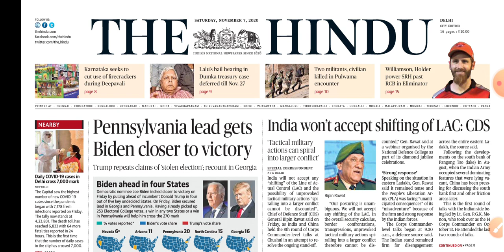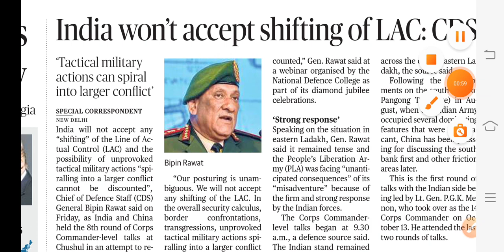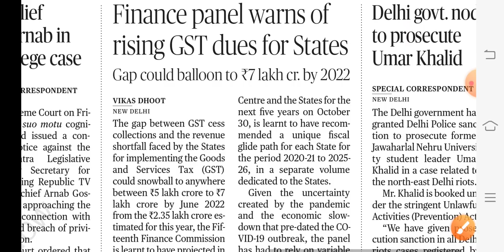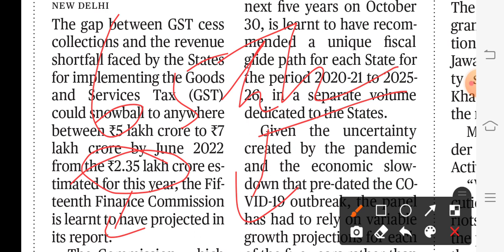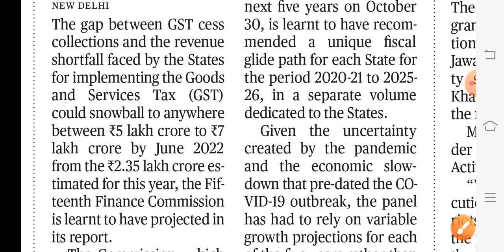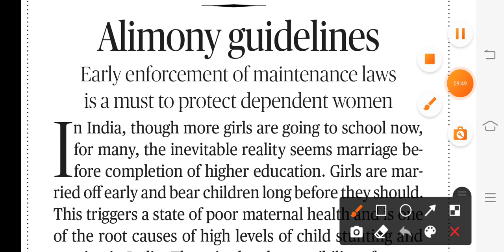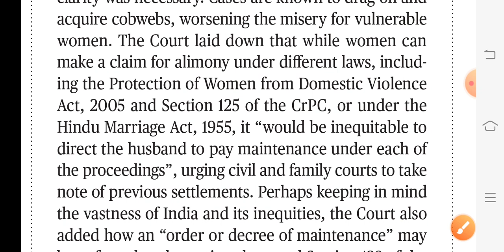The Hindu Editorial Analysis | Current Affairs | 7 November 2020 | IAS Point | By Shivam Sir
Hello Friends,

 I am Shivam and I am going to telling you about the most important topics.

Topics—

1)- GST dues
2)- LAC
3)- Alimony guidelines
4)- The Hindu based question

 which will be very important for all competitive exams as well as UPSC exams..